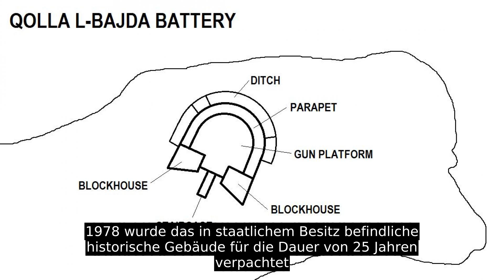Qolla L-Bajda Battery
Die Qolla l-Bajda Battery (manchmal auch Qbajjar Battery genannt) ist eine während der Herrschaft des Johanniterordens im 18